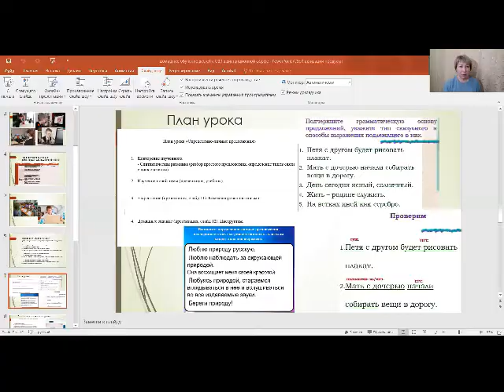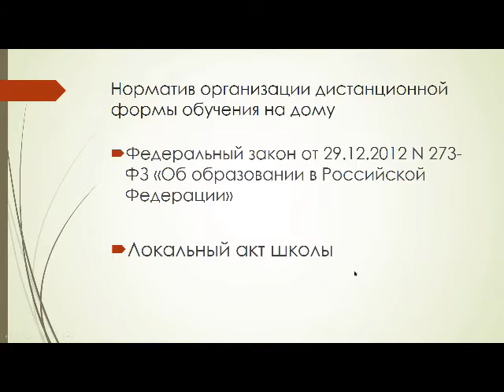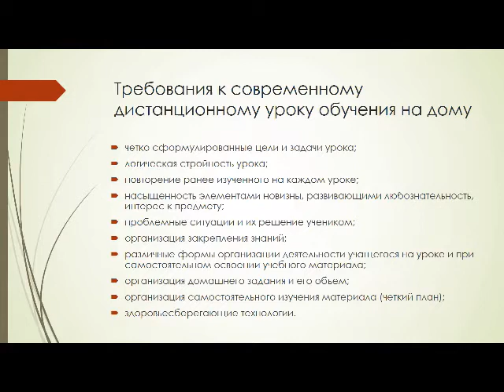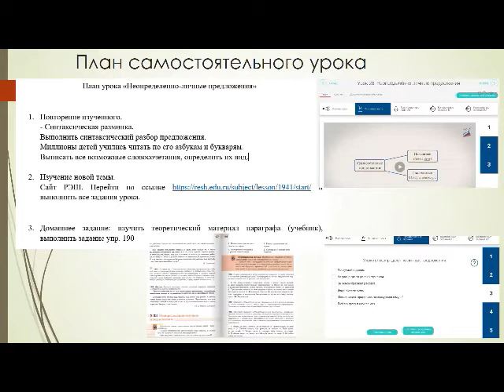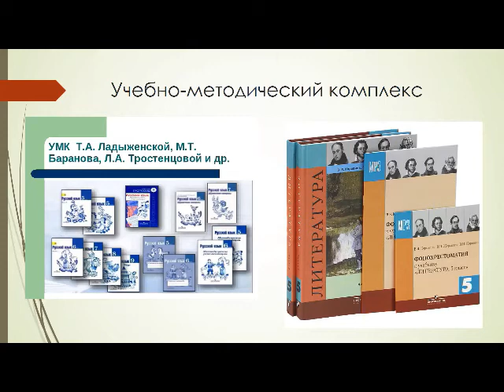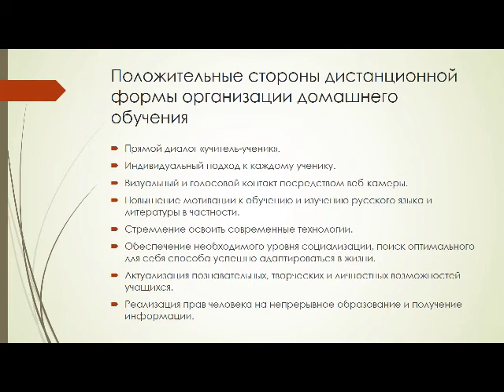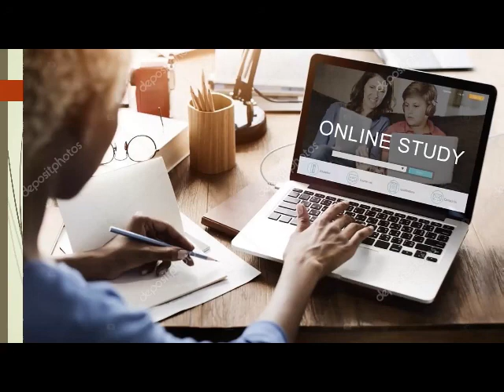Назарова Русский язык и литература. Обучение на дому детей с ОВЗ в дистанционной форме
Русский язык и литература. Обучение на дому детей с ОВЗ в дистанционной форме